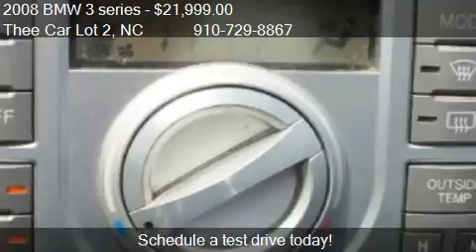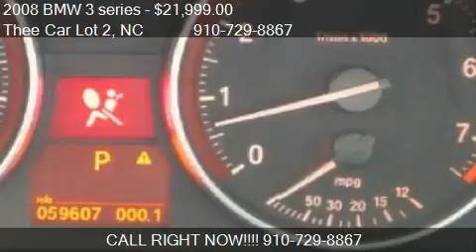2008 BMW 3 series 328i - for sale in Fayetteville, NC 28306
Thee Car Lot 2

Come test drive this 2008 BMW 3 series 328i for sale in Fayetteville, NC.